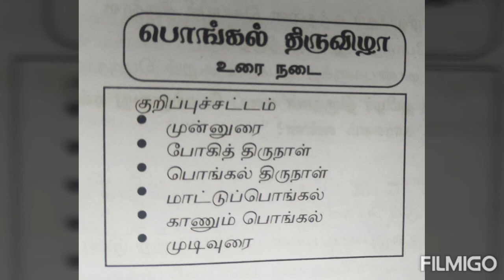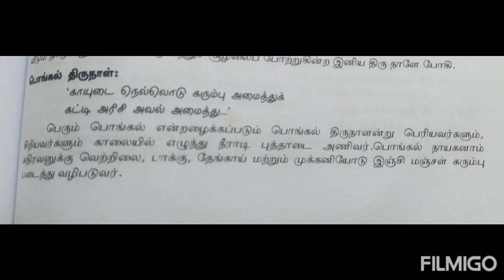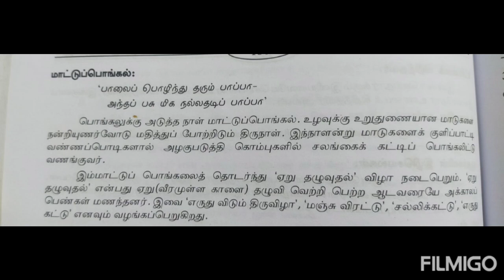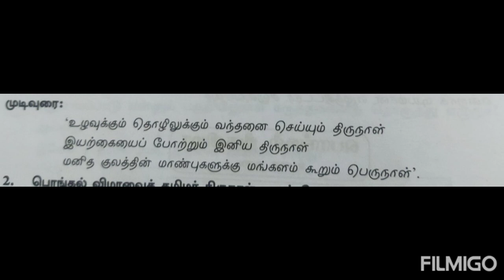ஆறாம் வகுப்பு இயல் 5 கட்டுரை பொங்கல் திருநாள்